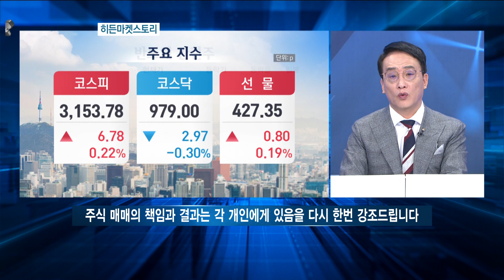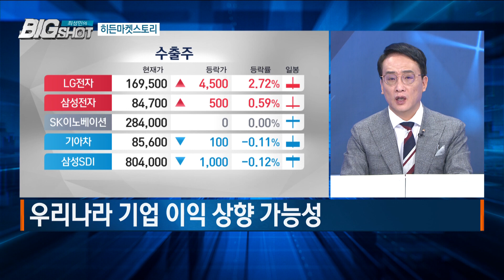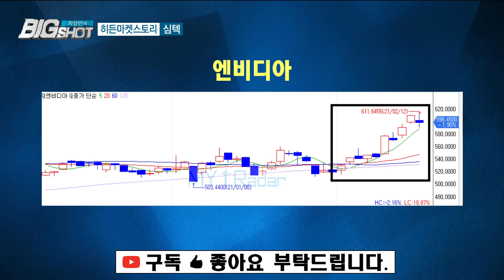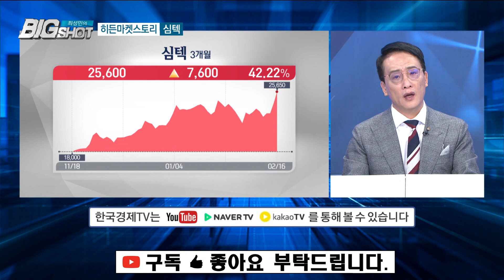엔비디아 수혜주/앵커의 눈/최성민의 빅샷/한국경제TV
앵커의 눈 / 히든마켓스토리 / 최성민 / 앵커

히든마켓스토리 / 심텍

반도체 그리고 자동차 산업
비메모리 슈퍼사이클
수소차와 전기차 성장
반도체(57.9%), 무선통신기기(88.0%), 승용차(102.4%)
자동차 부품(80.6%), 석유제품(37.5%) 등 수출 강세
수출 우리나라 GDP 45%
45%를 차지하는 수출이 일평균 40% 성장
우리나라 기업 이익 상향 가능성
PER8배 엔비디아 수혜주 심텍

플레이스테이션 5, 엑스 박스 들어가는 GDDR6 패키징
비트코인 채굴
RTX30 그래픽 카드 GDDR6
DDR5 출시
마진율이 20% 이익 상향
2019년 순차입금 비율 200%에서 올해 16%로